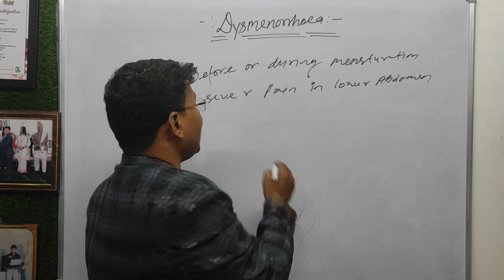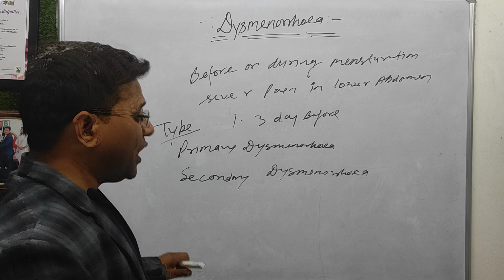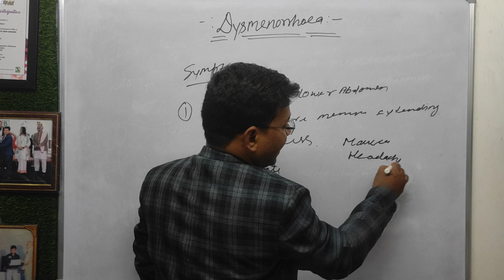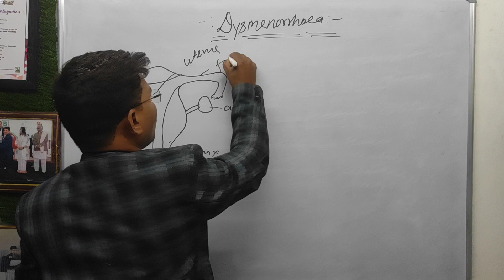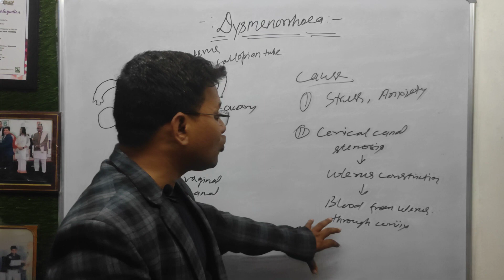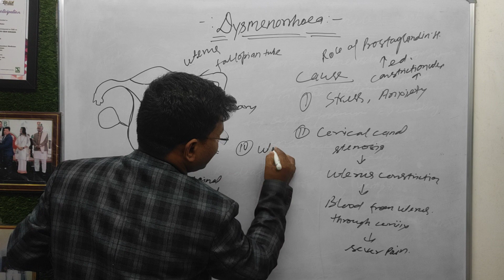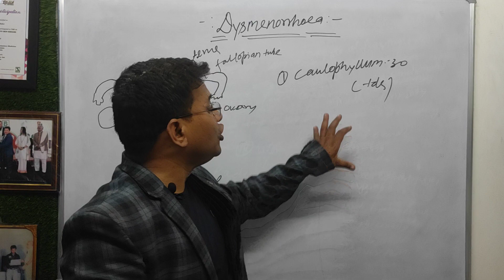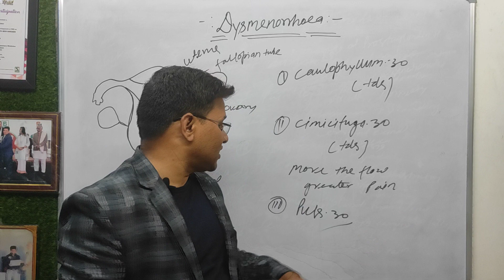पीरियडस ( Dysmenorrhoea) के दौरान दर्द का कारण और होम्योपैथिक उपचार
dysmenorrhea homoeopathic medicine
मासिक के समय दर्द
पीरियड के दौरान दर्द
cause of dysmenorrhoea